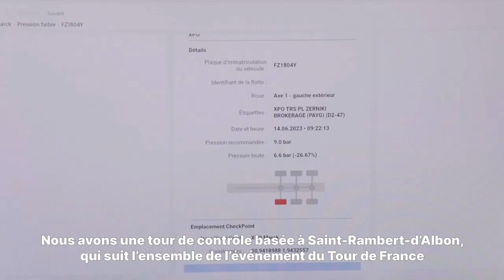XPO et Tour de France : une mécanique de précision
Pendant que des millions de spectacteurs ont les yeux rivés sur les coureurs du Tour de France, notre équipe de maintenance, elle, suit en temps réel notre flotte de véhicules et se tient prête à intervenir. Explications en vidéo.